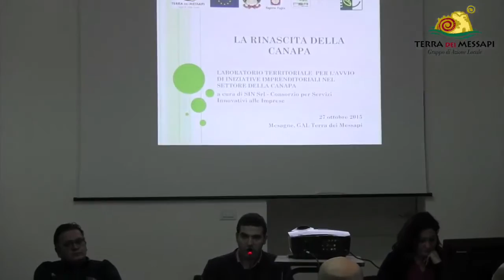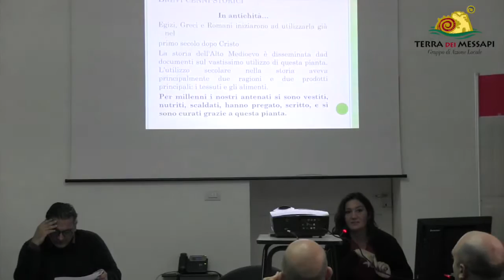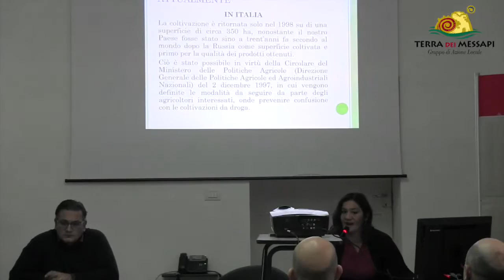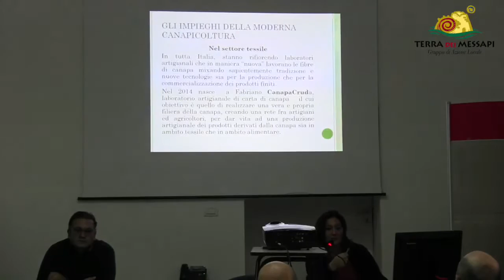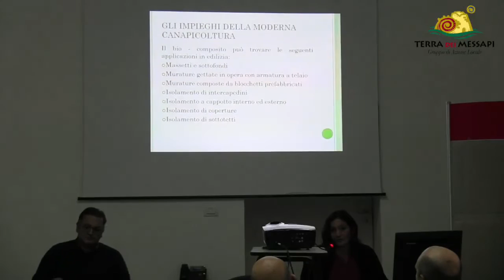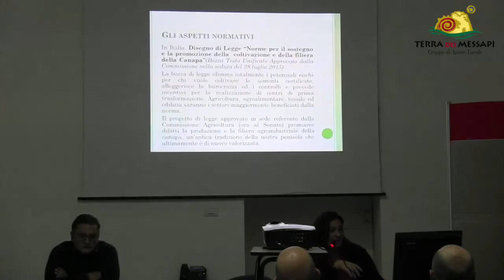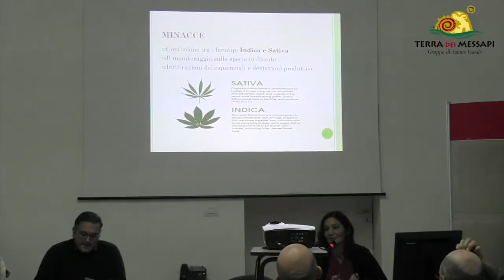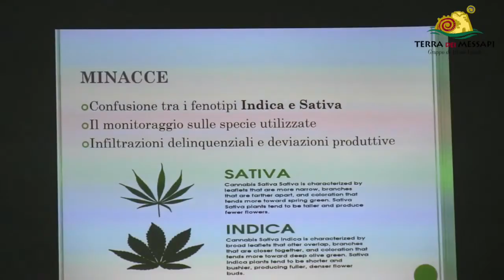Laboratorio sulla Canapa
Laboratorio sull'avvio di imprenditoria nel settore della Canapa